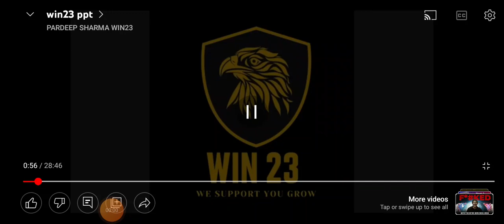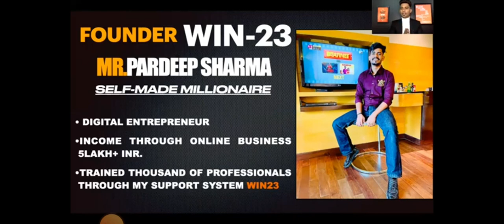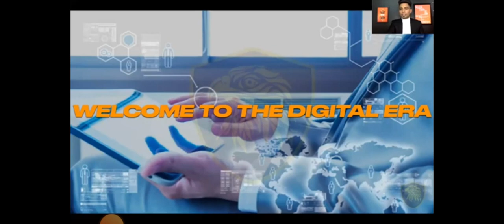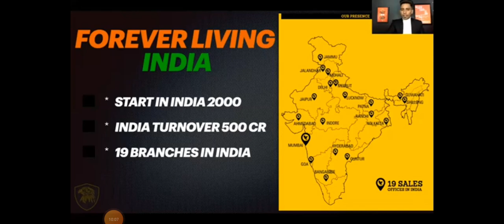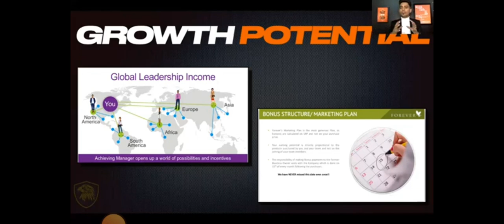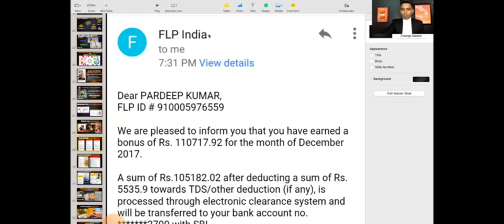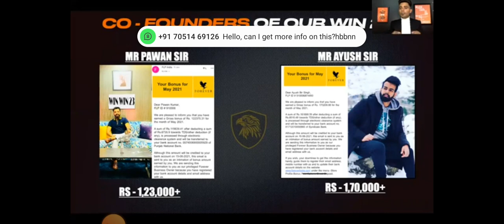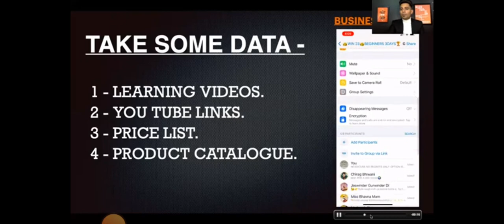Work from home/Digital work Presentation/understand carefully